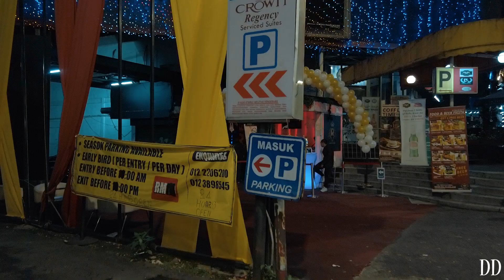Donate People In KL - Thai Alcohol Addiction Club Bar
You know it's good people In KL Kuala Lumpur Malaysia